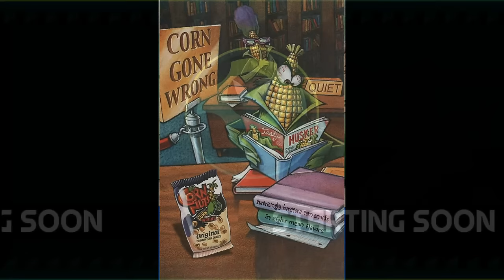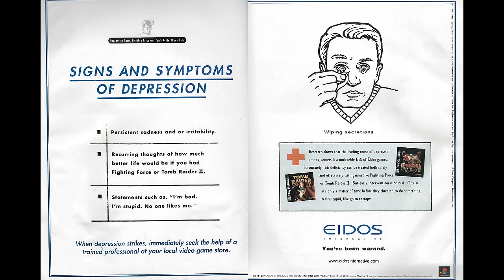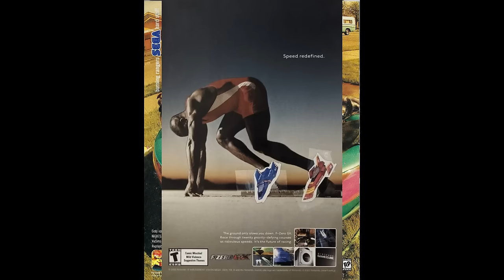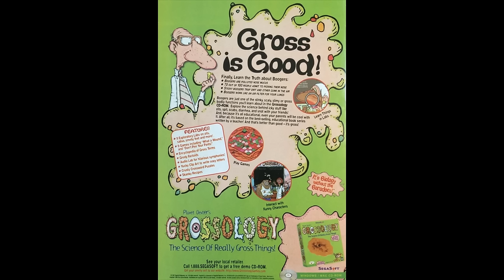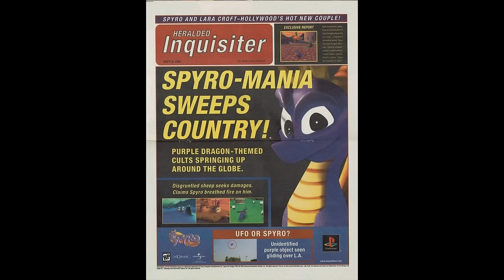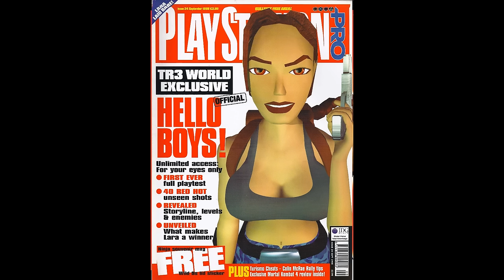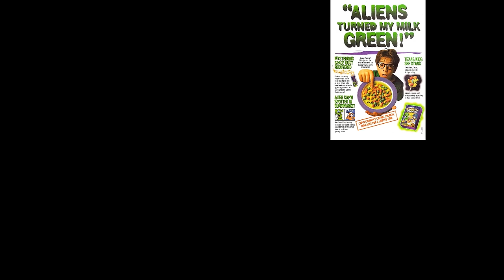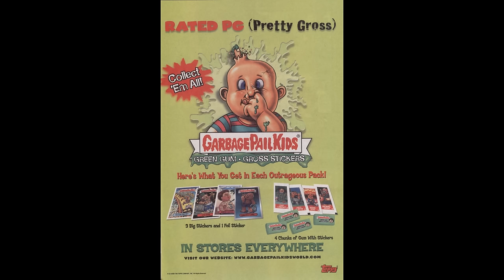Vinny - Magazine Madness: Looking at Weird and Interesting Old Magazine Ads